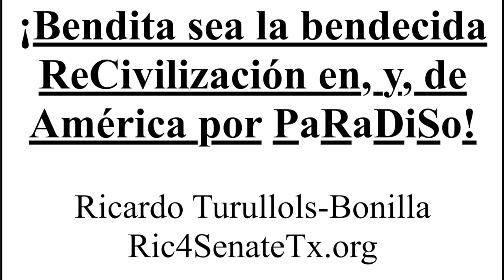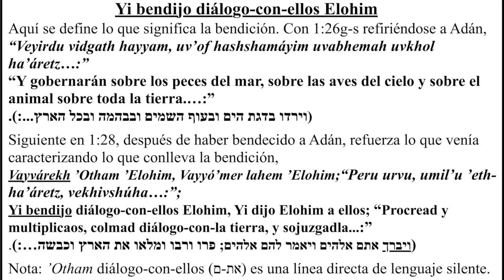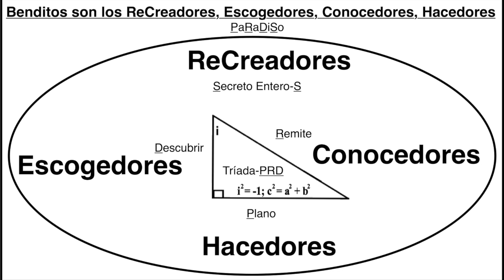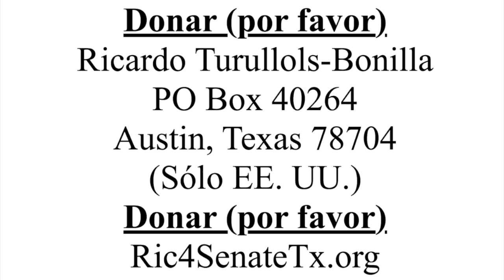¡Bendita sea la bendecida ReCivilización en, y, de América por PaRaDiSo!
This video is about ¡Bendita sea la bendecida ReCivilización en, y, de América por PaRaDiSo!